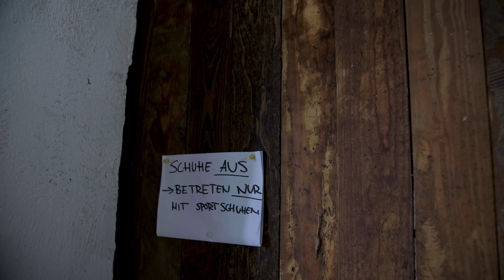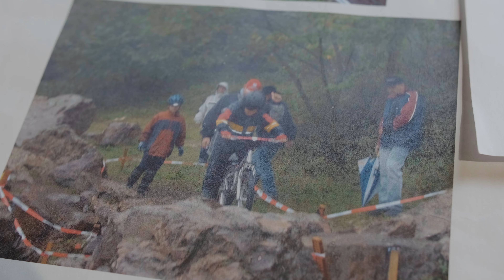JOFR - Die Geschichte eines Trialfahrers/story of a biketrial rider #001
! English subtitles avialable!

Hey Leute!

Dieses Jahr wird ein ganz besonders. Ich werde jeden meiner einzelnen Schritte filmen lassen und als Zusammenschnitt hier auf Youtube veröffentlichen. So bekommt ihr einen exklusiven Eindruck über mich und hinter die Kulissen von JOFR Academy. Alles weitere erfahrt ihr im Video!